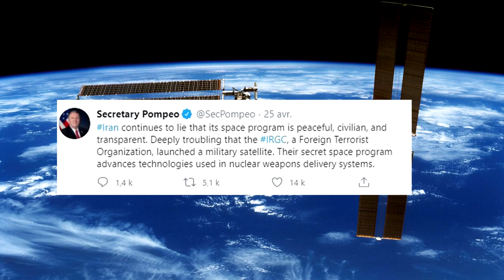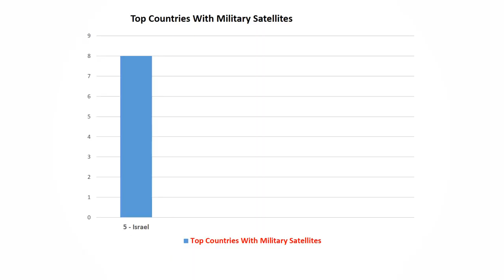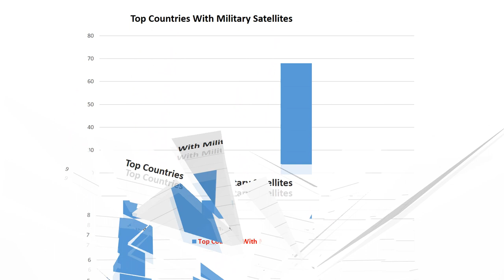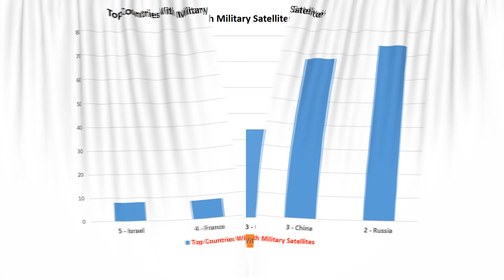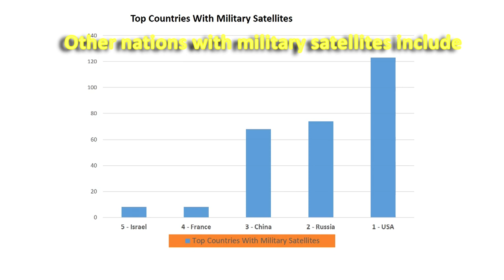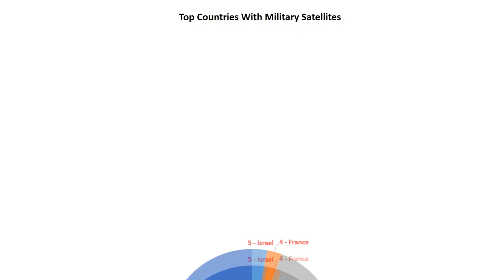Top Countries With Military Satellites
According to the Union of Concerned Scientists Satellite Database (UCS), there are over 2,218 satellites orbiting Earth. While most of them are used for commercial purposes, there is an important number of these spacecraft which are used for military purposes by countries struggling to keep their grip on the international geopolitical scene. While Iran was left behind for such capacities for the past years, Iran’s Islamic Revolutionary Guard Corps successfully launched on April 22, 2020, a military satellite into Space, triggering critics and fears for a misuse of such a military technology capacity.
Top 5 countries with military satellites, include Israel which has at least 8 military Satellites.  The Ofeq, is Israel's first reconnaissance satellites first launched in 1988.
Israeli space research programs are coordinated by the Israeli Space Agency which is a governmental body. Its mission is composed of programs with scientific, military and commercial goals. Outside military satellites, Israel has a number of important civil satellites.
France has also a number of military Satellites. Yet, France has announced a further ambitious project, which concerns another generation of Syracuse satellites, which will be equipped with machine guns and laser weapons. The project is expected to complete by 2030.
 Apart its military Satellites, France has dozens of civil satellites in space.
China has at least 68 military satellites. Russia has at least 74 military satellites. The country started its military space station program in the 1960s, during the period of the Soviet Union. Russia has been a major space mission actor, competing with the United States.
The United States is the nation with the most military satellites in space.